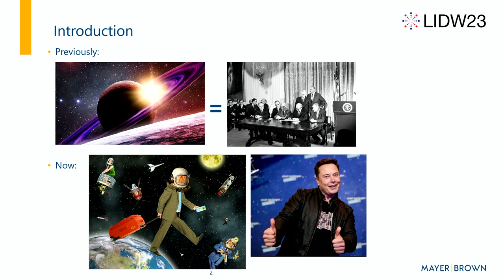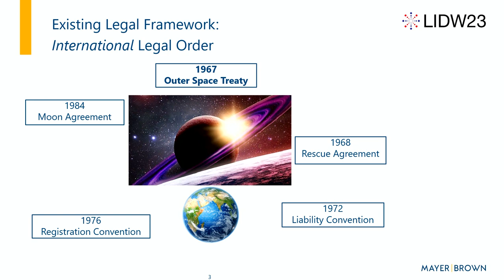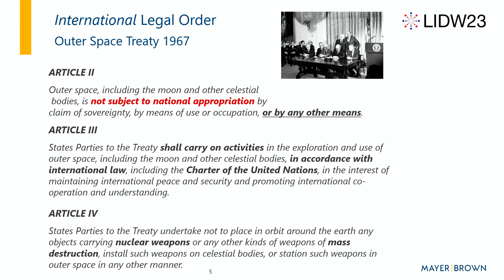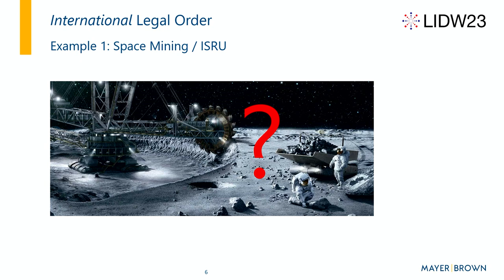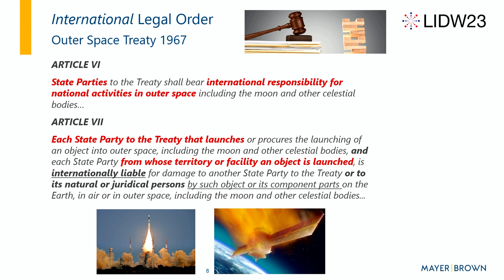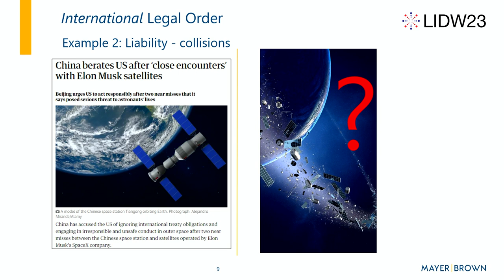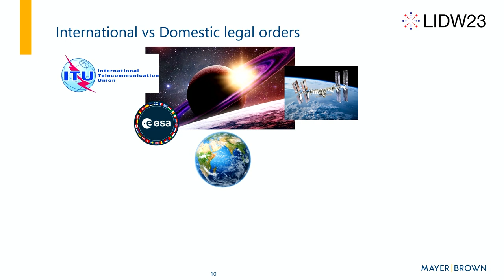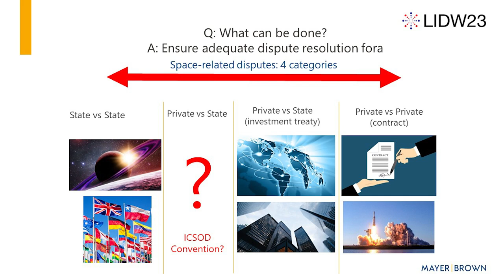LIDW23 - Planes, rockets and satellites - where things go wrong and what can be done about it.